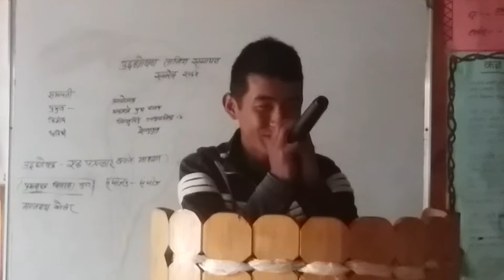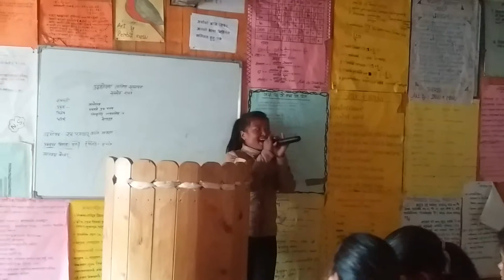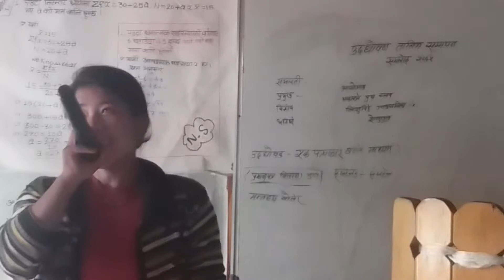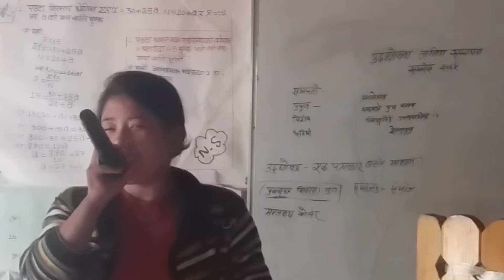चन्द्रज्योति मद्यामिक विद्यालय लिखुपिके ५ भकाञ्जेका प्रतिभशाली विद्यार्थीहरु गित सुनाउदै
ग्रामिन क्षेत्रमा बसेर पनि अवसार प्राप्त भएमा केही गर्न सक्छु भन्ने उदहरण दिएको छ ।